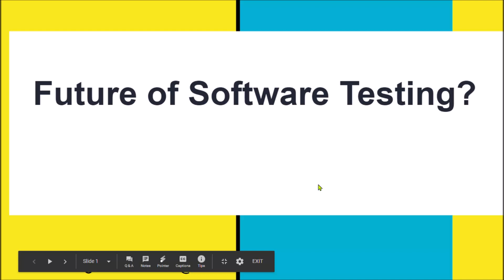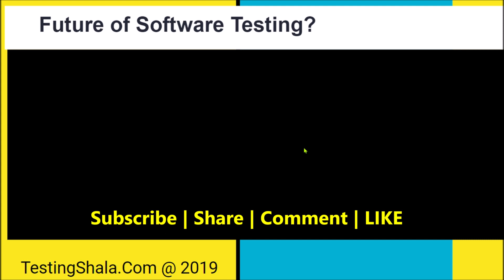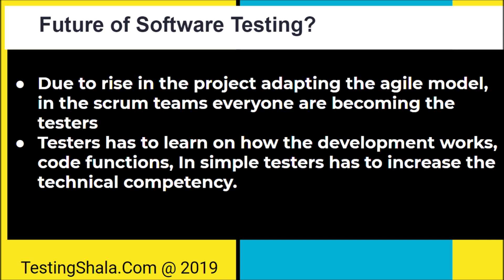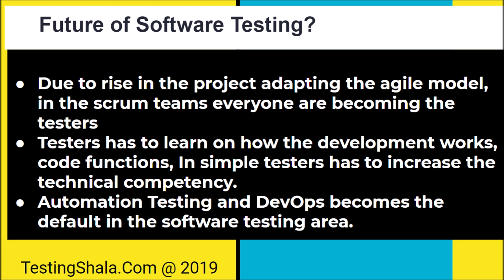Future of Software Testing Year 2022 and Beyond | Scope | Trends | TestingShala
In this Video I am going to discuss on the Future of Software Testing Scope in the  Year 2022 and Beyond | Trends | TestingShala

FUTURE OF SOFTWARE TESTING

• Due to the rise in the adaptation of agile testing, in the scrum team almost all the members are well versed in testing and becoming software testers hence the competition level is becoming high.
• The testers must know how the development works and how  the various code functions work hence manual testing alone cannot do the work everyone nowadays are adopting automation testing so they must be well versed with the automation skills and programs. Testers must increase their technical competencies.
• Testers must focus on automation testing and DevOps since these are becoming default in software testing area. They must learn all the new skills necessary to keep up with the trend.